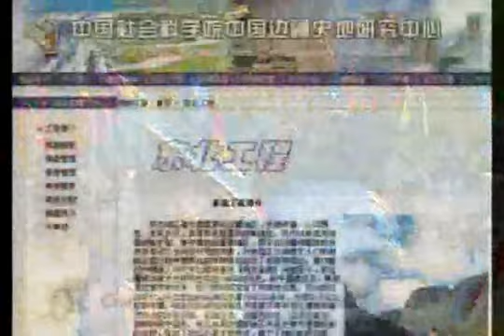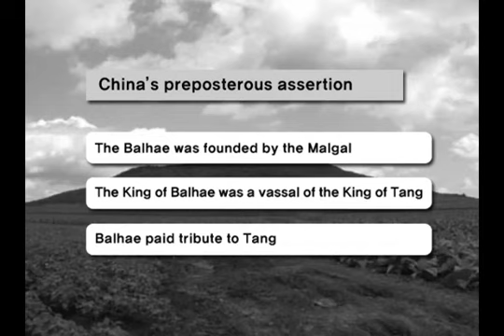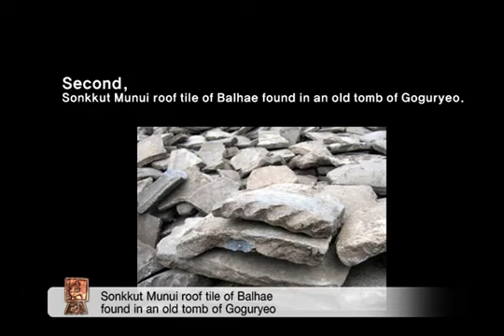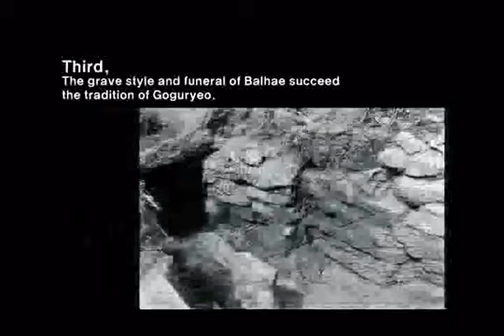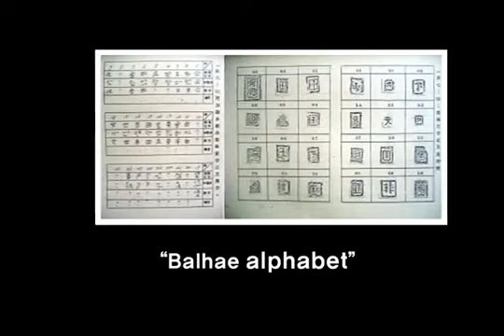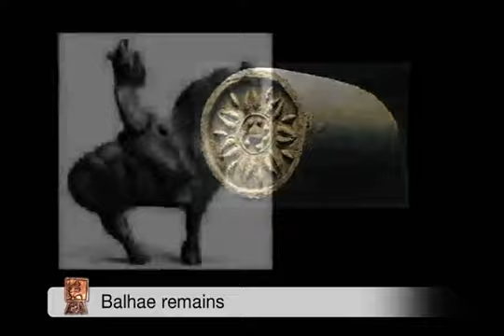6 Balhae Kingdom